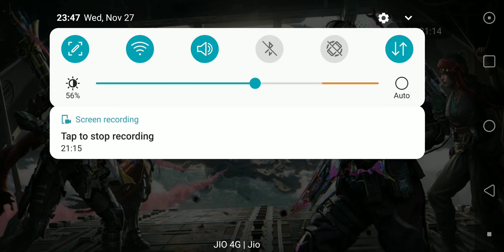Call of Duty mobile gameplay